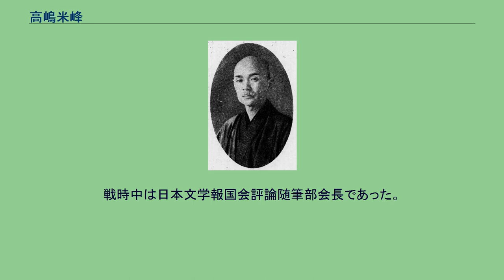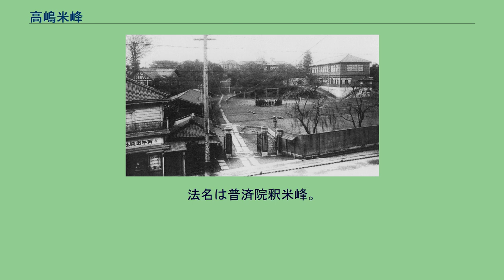高嶋米峰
~高嶋米峰 高嶋 米峰（高島、たかしま べいほう、1875年1月15日 - 1949年10月25日）は、日本の社会教育家、仏教学者、宗教家。
東洋大学第12代学長。
号は大圓。
聖徳太子奉賛会理事を務め、『聖徳太子正伝』（明治書院）が天皇・皇后・皇太后・皇太子に献上されるなど、皇室とも深い関わりがあった。
三男は文筆家の高嶋雄三郎。
丙午出版社（左下）と東洋大学 高嶋米峰の呼びかけにより結成された東洋大学排酒同盟 新潟県中頸城郡竹直村（現在の上越市吉川区）出身。
高田の興仁教校、西本願寺文学寮を経て1893年（明治26年）に上京して哲学館（後の東洋大学）に入学し、1896年（明治29年）卒業。
井上円了の助手となり、『東洋哲学』の編集に従事する。
その後『北國新聞』記者、京華尋常中学校講師を経て『中央公論』の評論を担当する。
1902年（明治35年）に哲学館が中等教員無試験検定の認可を取り消された際には『中央公論』第十八年第三号に「哲学館事件とは何ぞや」と題する一文を著して文部省の対応を厳しく批判した。
哲学館時代からユニテリアン教会に通う。
キリスト教の影響を受け、新仏教運動を提唱し、境野哲、渡辺海旭、加藤玄智、道融玄、田中治六、安藤弘、杉村縦横と新仏教同志会を創立し、禁酒・禁煙・廃娼運動などを展開。
機関雑誌として『新仏教』を創刊した。
1901年（明治34年）には小石川原町に鶏声堂書店を開き、さらに丙午出版社を興して多くの哲学・宗教書を出版した。
1924年（大正13年）から1926年（大正15年）まで東洋大学校友会委員長、1931年（昭和6年）から東洋大学財団維持員を務め、1936年（昭和11年）には東洋大学講師（のち教授）となったが、1938年（昭和13年）10月辞任。
1943年（昭和18年）7月東洋大学第12代学長となったが、石原産業鉱山での勤労動員問題により1年半足らずで辞任。
戦時中は日本文学報国会評論随筆部会長であった。
1945年（昭和20年）4月14日未明の空襲で本郷曙町の自宅が焼失したため、三島海雲（カルピス社長）の好意により北多摩郡三鷹町北野のカルピス牧場跡の家に移り住んだ。
1949年（昭和24年）10月25日、肝嚢胞のため三鷹の自宅で死去。
法名は普済院釈米峰。
墓は文京区の真浄寺にある。
仏教図書の出版にも尽力し、その著書は60余冊にのぼる。